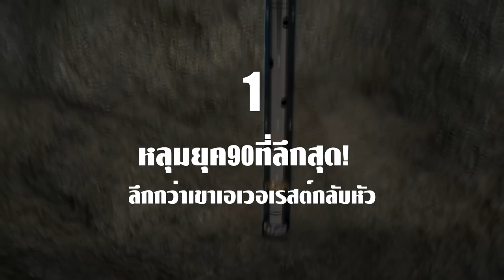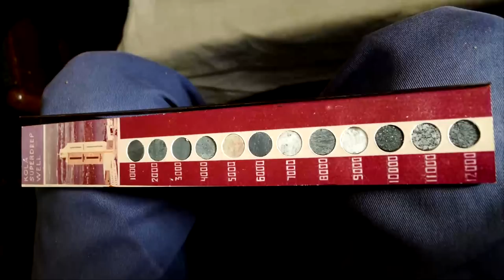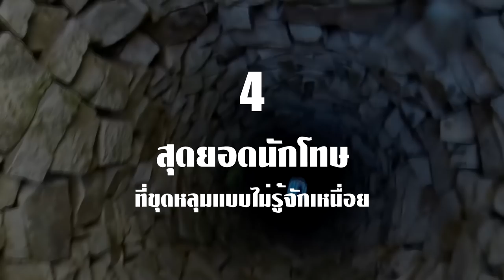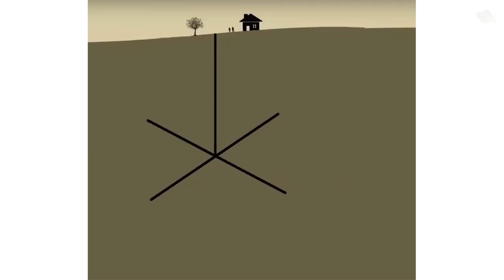7 หลุมที่ขุดโดยฝีมือคน..เห็นแล้วต้องอึ้ง!